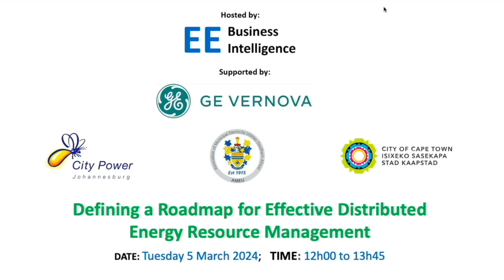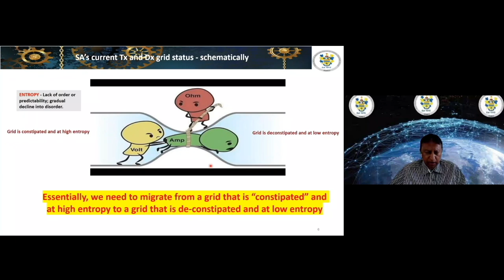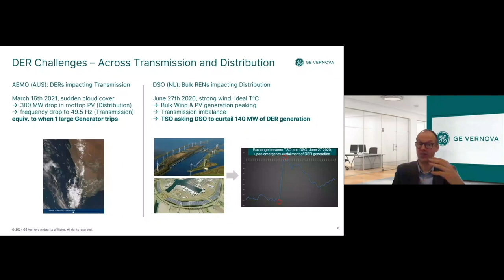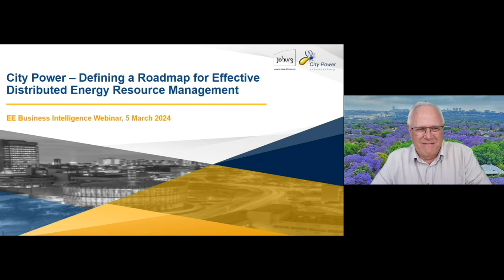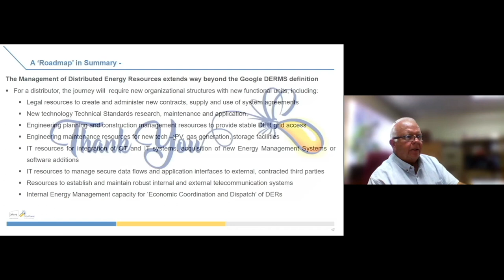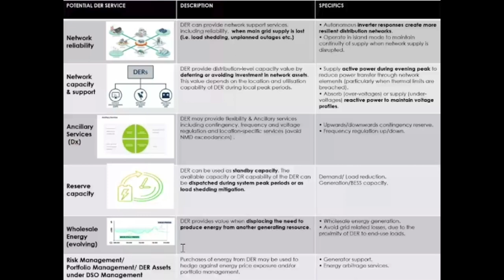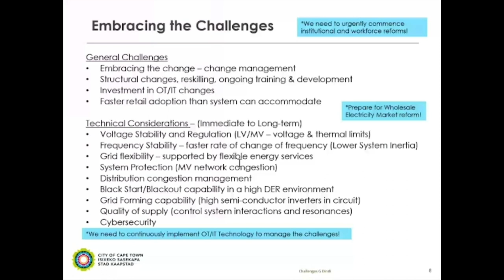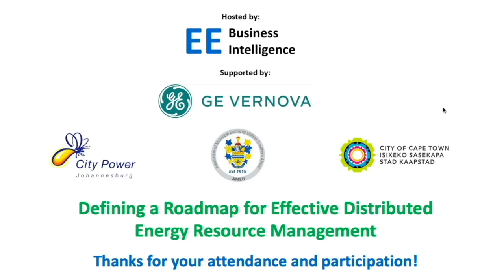Defining a Roadmap for Effective Distributed Energy Resource Management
As South Africa's energy landscape evolves, the integration and management of Distributed Energy Resources (DERs) becomes crucial for a resilient and sustainable power system. This webinar aimsed to discuss the key aspects of a roadmap for the effective management of Distributed Energy Resources (DERs) in South Africa, with a focus on the use of Distributed Energy Resource Management Systems (DERMS) for effective and efficient DER management.

Through expert insights, the webinar explored:

• The current state of DERs in South Africa: Analysing the existing landscape of rooftop solar, mini-grids, wind and other DER technologies, including challenges and opportunities.
• Policy and regulatory framework: Examining the existing policy environment and proposing improvements to support widespread DER adoption and integration.
• Technology and infrastructure needs: Identifying technological solutions and infrastructure upgrades necessary for efficient DER management.
• International best practices: Drawing lessons from successful DER implementation in other countries.